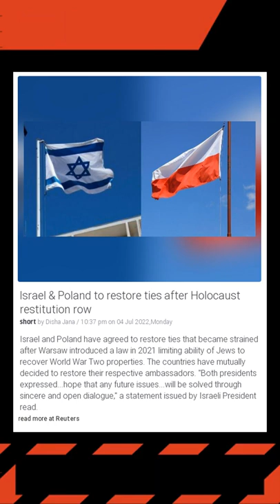Israel & Poland to restore ties after Holocaust restitution row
Breaking News: Israel & Poland to restore ties after Holocaust restitution row

Israel and Poland have agreed to restore ties that became strained after Warsaw introduced a law in 2021 limiting ability of Jews to recover World War Two properties. The countries have mutually decided to restore their respective ambassadors. "Both presidents expressed...hope that any future issues...will be solved through sincere and open dialogue," a statement issued by Israeli President read.

recover world war two properties
presidents expressed ... hope
future issues ...
open dialogue ,"
israeli president read
recover World War
World War
Israel and Poland
War Two properties
Poland have agreed
strained after Warsaw
Warsaw introduced
ability of Jews
Jews to recover
recover World
limiting ability
introduced a law
agreed to restore
restore ties
Poland
Warsaw
Jews
World
War
Israeli President read
Israeli President
World War Two properties
Israeli
sincere and open dialogue
World War Two
ties
their respective ambassadors
any future issues
Israel
a statement
a law
Both presidents
The countries
2021
that
global issues examples
modern issues
global issues un
biggest problems
un global issues
how is the environment doing
problems of the future
problems in the future
future problems
current challenges
future issues
open dialogue
open dialogue meaning
open dialogue definition
open dialogue box
what is an open dialogue
what is open dialogue
open dialogue therapy
dialogue therapy
open dialogue finland
open dialogue conversation
seikkula open dialogue
open dialogue forum
open dialogue practitioner
israel president
israeli president
israeli presidents
president of israel
who is the president of israel
president israel
president of israel 2019
current president of israel
israel head of state
jewish heads of state
israeli president author
world war
world wars 2
world war 1
war world
world war z
ww2
war
ww1
ww2 date
dates of ww2
wwii dates
ww2 dates
wwii
wwi
wwiii
ww1 dates
world war z 2
world of war z 2
wwi dates
dates of ww1
world war i
when was ww1
when was world war 1
when did wwi end
when did ww1 end
wwi timeline
world war 2 dates
news on war
news about war
ww3 countdown
world war 1 dates
world war three
world war 3 news
what countries will be in world war 3
world breaker hulk
ww3 news
wwz
world war hulk
world war z movie
movie world war z
movies world war z
z world war full movie
war world z full movie
world war z full movie
world war z sequel
world war z review
reviews world war z
world war z reviews
world war z 2 release date
wwz 2
hulk world war movie
world war hulk movie
hulk worldbreaker
world war z2
world war zombie 2
hulk world breaker
world war z 2 movie
world war z 2 movies
world war z movie 2
war hulk
world war hulk comic
world war hulk comics
will there be a world war z 2
ww hulk
world breaker hulk comic
israel and poland
poland israel
israel poland
israel poland relations
poland israel relations
poland and israel
israel news poland
poland and israel conflict
poland israel online
polish israeli crisis
poland act
german invasion of poland
germany invades poland
poland invasion
invasion of poland